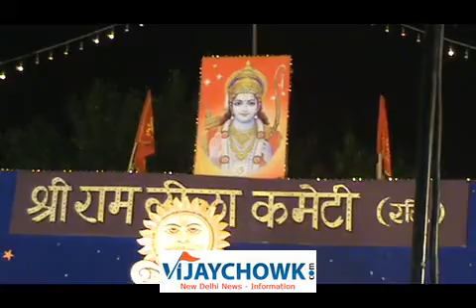RAMLEELA MAIDAN - Ram Vanvas - SHRI RAMLEELA COMMITTEE DELHI.